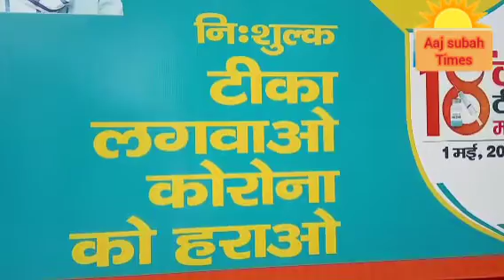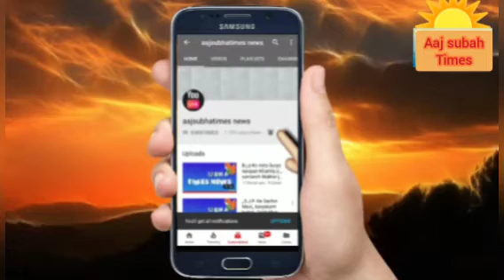जल ही जीवन है इसकी बचत हमे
जल ही जीवन है इसकी बचत हमे बहुत कुछ भविष्य में मददगार होगी, वैसे हमें हर कार्य क्षेत्र में एक बचतकी पहल ले कर चलना चाहिए पानी की कमी को न होने दे  सतर्क रहें सभी को जागरूक करे , नेशनल टीम मेम्बर नई दिल्ली